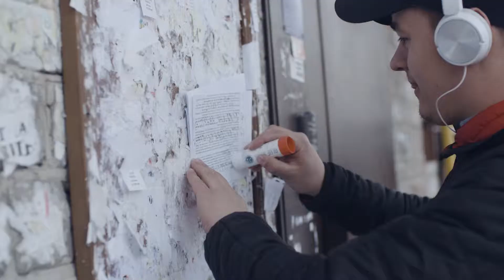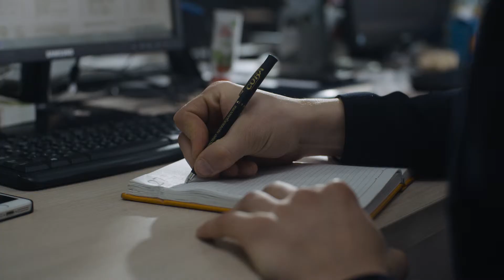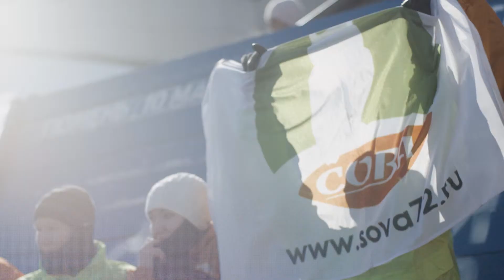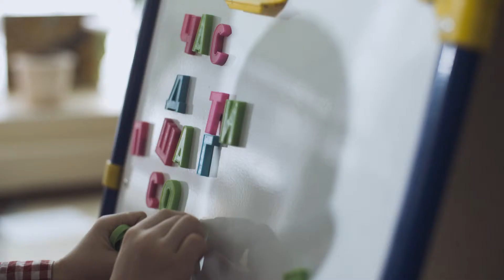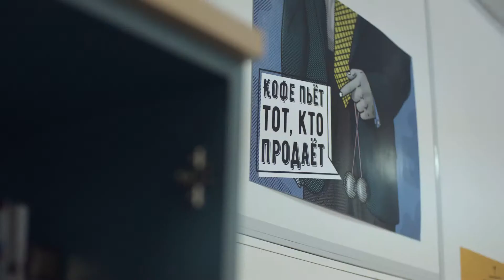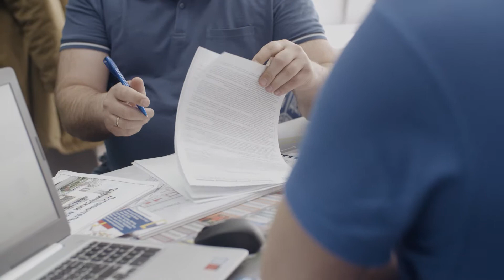Презентационный фильм о АН Сова